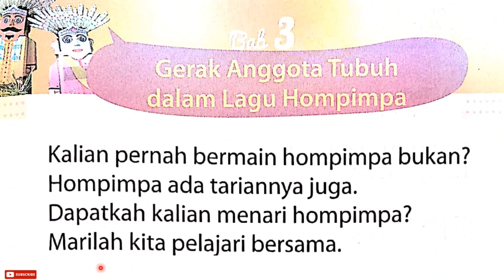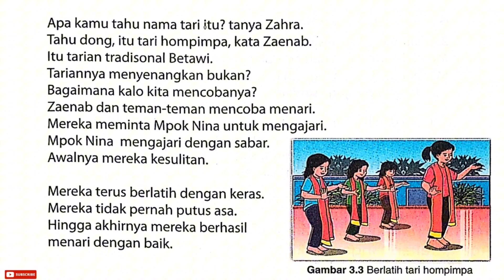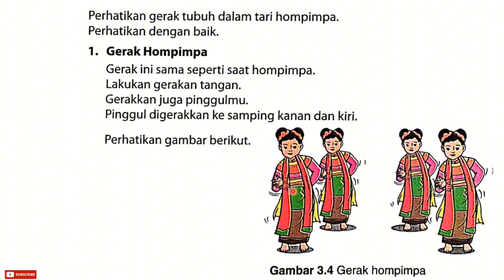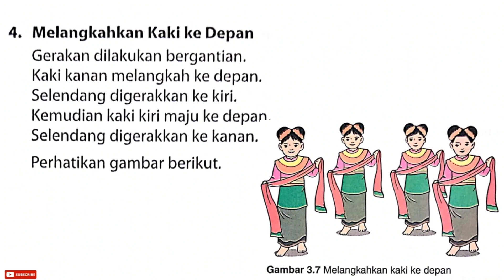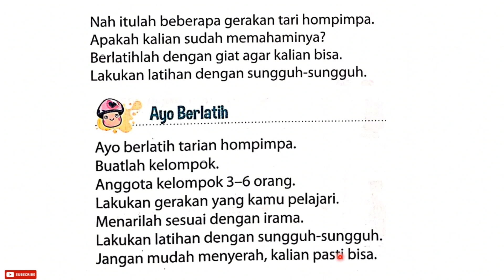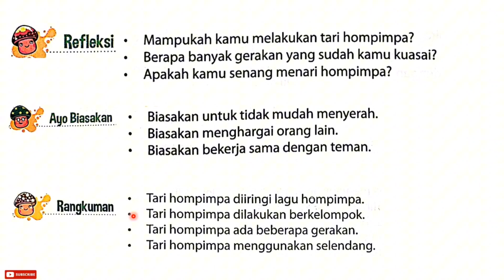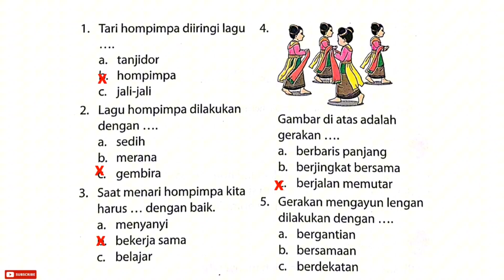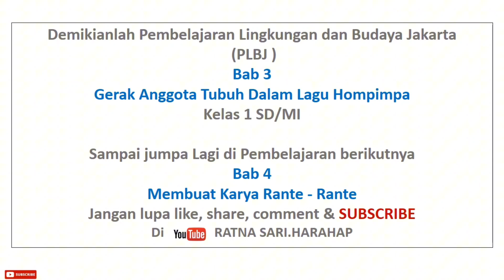PLBJ BAB 3 Kelas 1 SD / MI || Gerak Anggota Tubuh Dalam Lagu Hompimpa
PLBJ  ( Lingkungan Dan Budaya Jakarta )  Kelas 1 SD/Mi

semoga bermanfaat salam dr Ratnasari Harahap...!? love u all !?